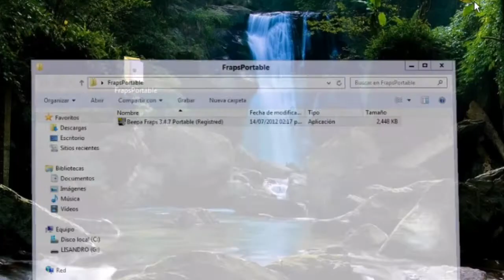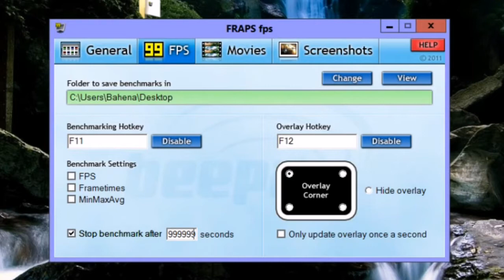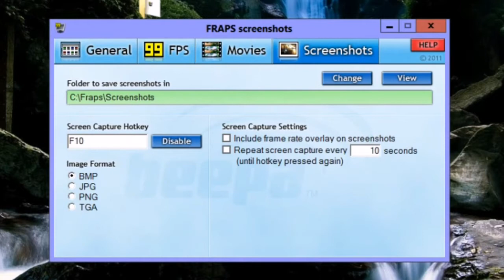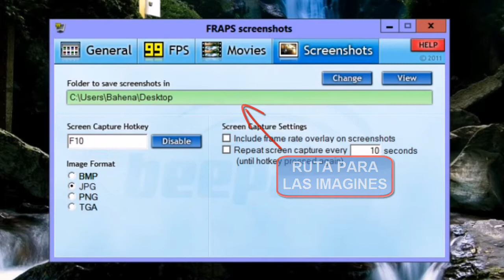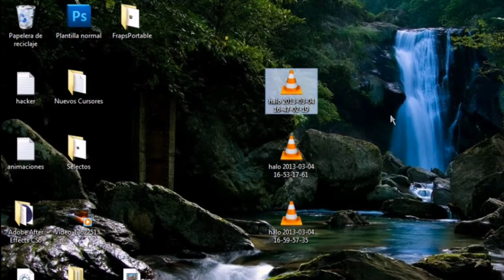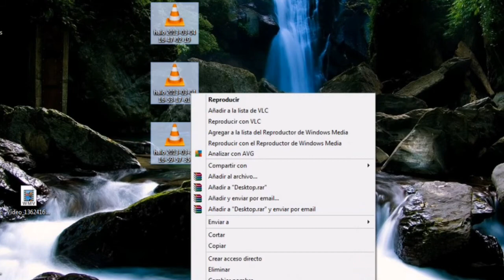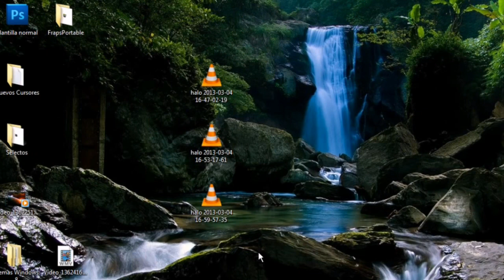Programa Para Grabar Juegos De PC En HD